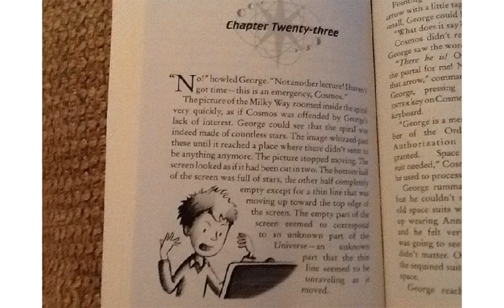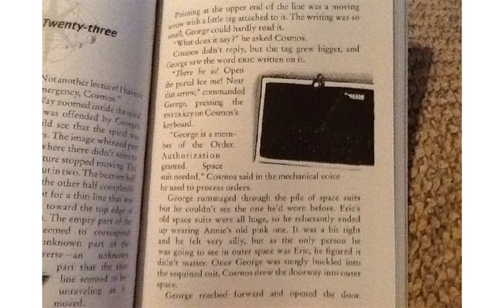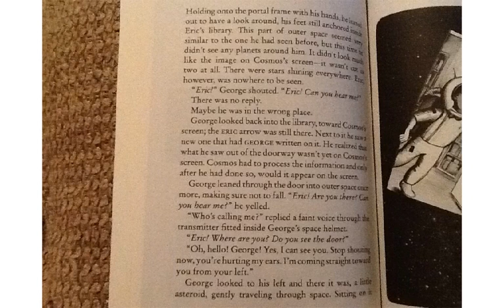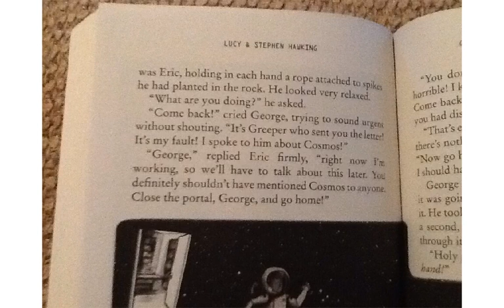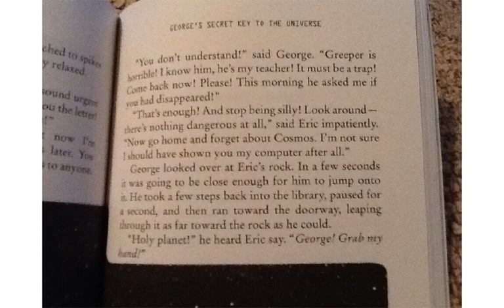George's secret chapter 23